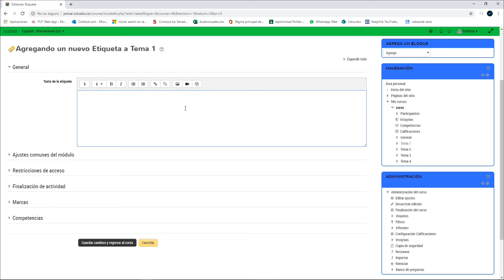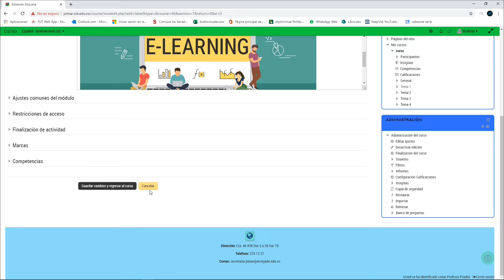Ruta 4.0 - Recurso etiqueta en MOODLE